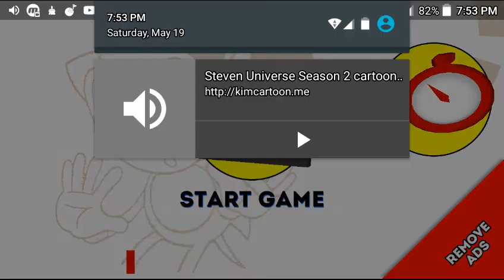sonic 1 mobile lp- the apolgy video #3